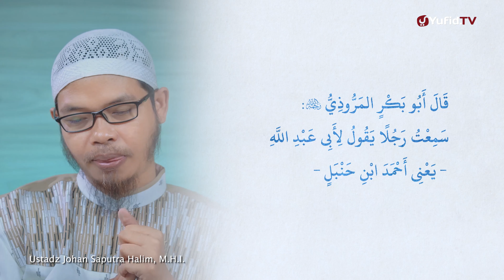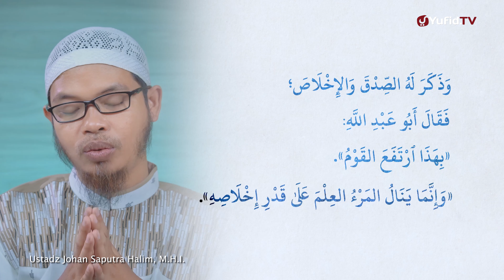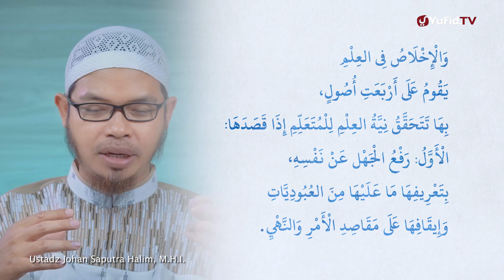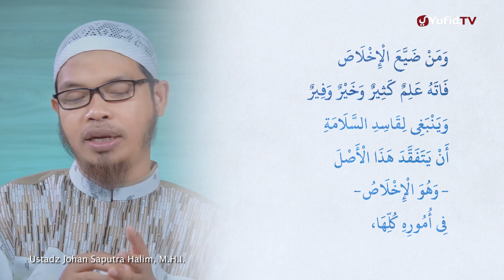Kajian Ta'shil: Kitab Khulashoh Ta'zhimul Ilmi 3 - Ustadz Johan Saputra Halim, M.H.I.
Kajian Ta'shil: Kitab Khulashoh Ta'zhimul Ilmi 3 - Ustadz Johan Saputra Halim, M.H.I. - Serial Penuntut Ilmu

Kitab khulaso ta'zhim al 'ilmi adalah sebuah kitab kecil namun syarat akan faidah dan ilmu. Kitab khulaso ta'zhim al 'ilmi ini adalah kitab yang membahas tentang ringkasan pengagungan ilmu yang ditulis oleh salah satu anggota dari Ulama kibar kerajaan Arab Saudi yaitu Syaikh Doktor Sholeh bin Abdillah bin Hamad Al Ushoimi hafizhahullah, dan beliau adalah pengajar tetap di Masjid Haram dan Masjid Nabawi. Yuk langsung saja simak intisari kitab khulaso ta'zhim al 'ilmi bagian 3 yang disampaikan oleh Ustadz Johan Saputra Halim hafizhahullah berikut.